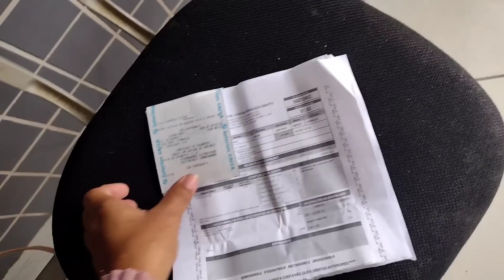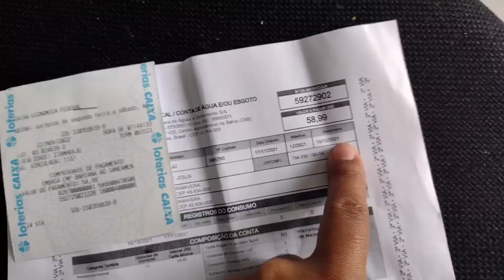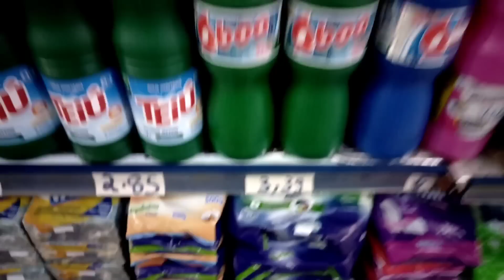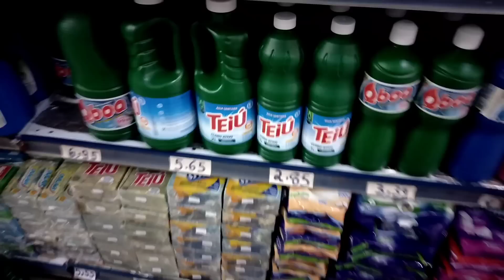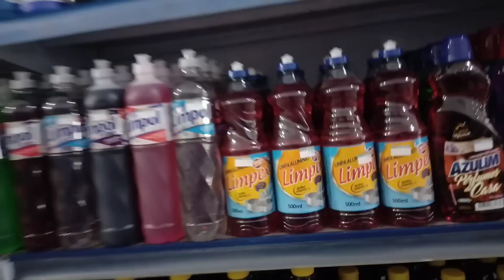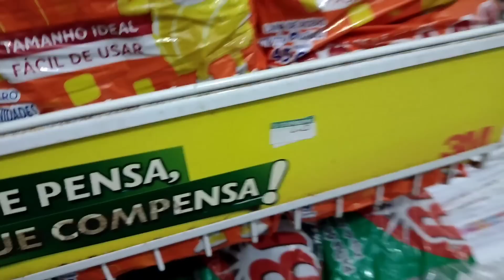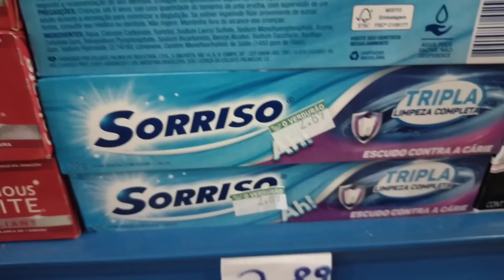FINALMENTE CONSEGUIMOS TERMINAR A FAXINA NA CASINHA 🙏